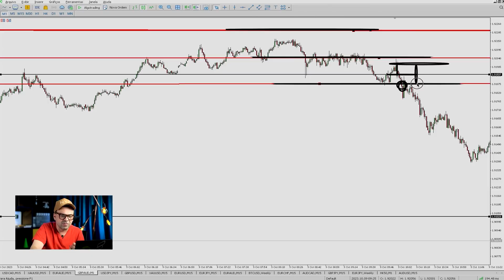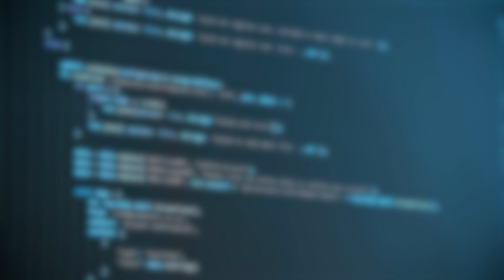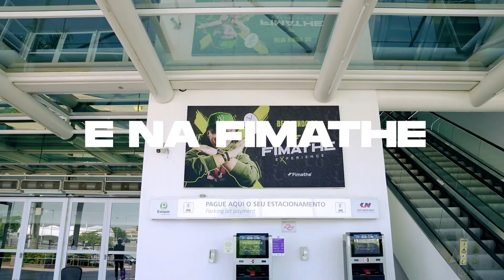Retrospectiva Fimathe 2023 🎆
2023 foi um ano histórico.

Acompanha com a gente tudo o que aconteceu na Família Fimathe e vamos nos preparar para o ano fantástico que será 2024!